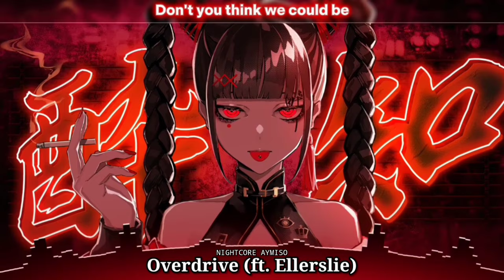Nightcore - Overdrive (ft. Ellerslie) (Lyrics)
Millbrook - Overdrive (ft. Ellerslie)